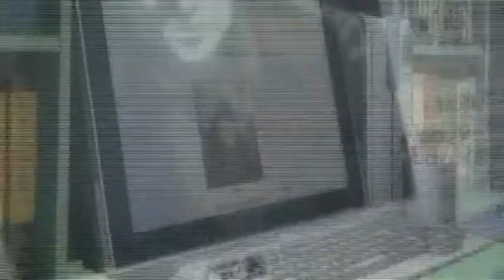J. U. Blond Chest of Wonders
To celebrate Finland's Local Election 2017, I provide the public with a video about our former Financial Minister Jutta Urpilainen! This video is actually a compilation of several videos and pictures. I don't claim any rights on the material and I know I'm making several copyright infringements. The song is  Dark Chest of Wonders by Nightwish.